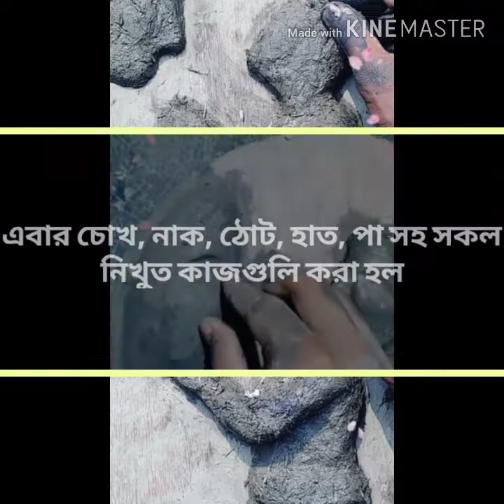Durga idol making with clay ( picture of kumartuli )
এই কথা টা জেনে রাখা ভালো যে প্লাই উড এর ওপর ফেবিকল আঠা দিয়ে মাটি বসালে শক্ত ভাবে আটকে থাকবে এবং মাটি ভালো না হলে মাটির সাথে পাট আর আঠা মেশালে ভালো হয়। ভিডিও টা দেখার জন্য ধন্যবাদ🙏🙏🙏🙏🙏🙏 ।